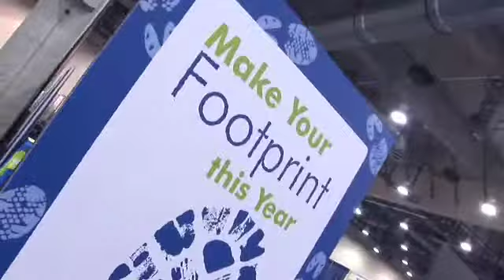BariatricTV visits the 26th ASMBS Meeting in Texas day 2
More coverage from day 2 of the ASMBS conference.

While this conference is mostly for medical professionals, we thought it might be a good chance to see the latest innovations in Bariatric Surgery.